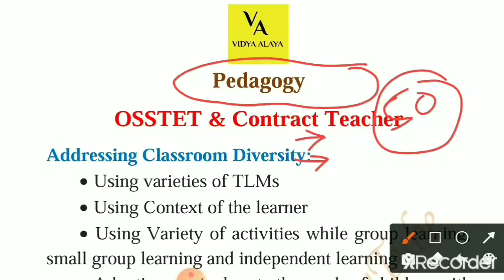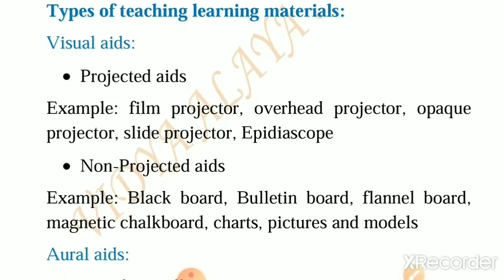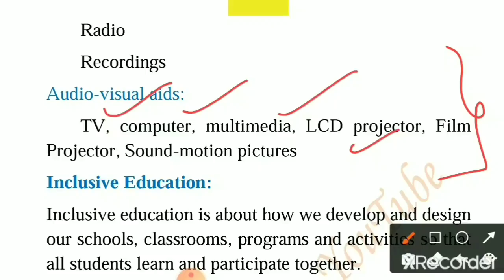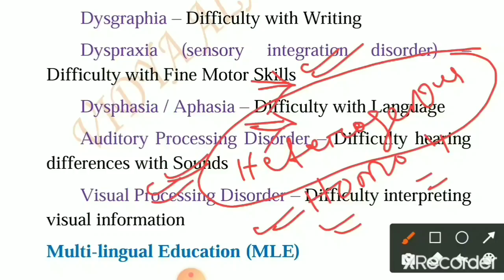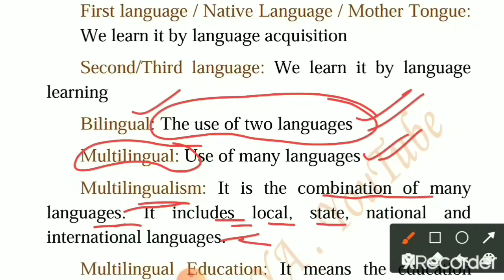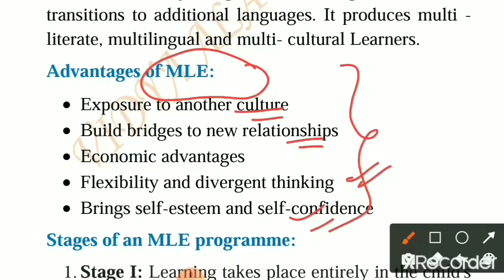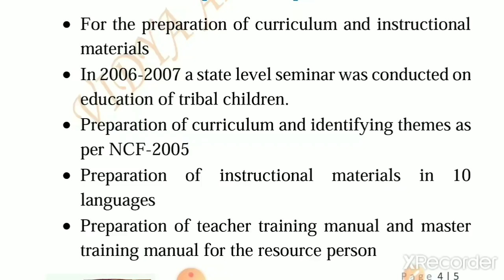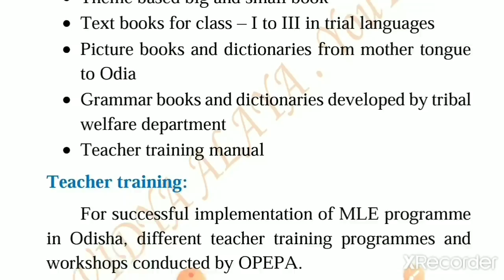Addressing classroom diversities|Full concept|osstet and contract teacher|osstet exam bseodisha 2021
Addressing classroom diversities|Full concept|osstet and contract teacher|l|osstet exam bseodisha 2021

Procedure to get the contract teacher  Pedagogy-ebook/
Pedagogy complete keynotes pdf👇👇👇

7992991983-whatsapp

Contractual high school teacher paid batch:

Link-paid course join link👇👇👇👇👇

February 15 pare class ହେବ,joining chalichi
*Limited seats*

Osstet intelligence
Osstet critical pedagogy
Osstet mathematics
Osstet exam
Osstet exam date
Osstet syllabus
Osstet bseodisha
Osstet 2021
Osstet exam 2021
Osstet bseodisha
Osstet 2021
Osstet classes
Vidya alaya
Osstet bseodisha
Vidya alaya